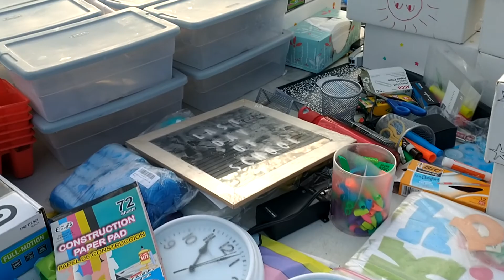The beginning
flea market